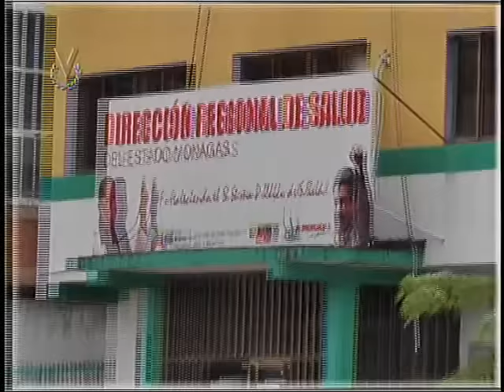El Imparcial Noticiero Venevisión miércoles 03 de agosto de 2016 - 11:45am